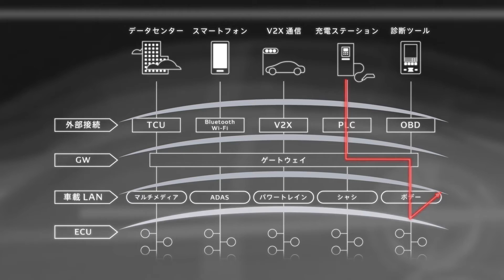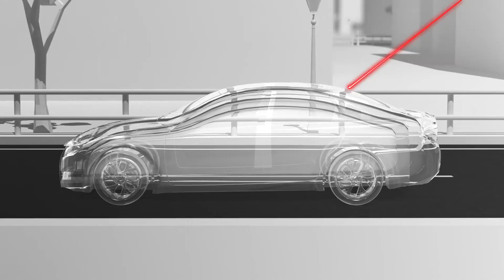車両サイバーセキュリティ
悪意のハッキングによる情報漏えいや、制御への介入による乗っ取り暴走事故の危険から、クルマを守るセキュリティ技術です。